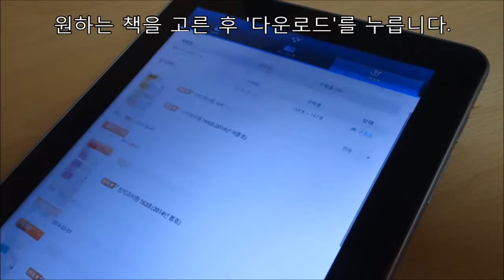[창작과비평 전자구독] 앱 이용하기 (안드로이드)